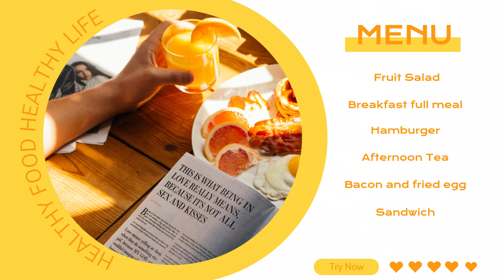SOCIAL MEDIA FOOD ADDS 2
SOCIAL MEDIA FOOD ADDS
✅ wa.link/l2hnyt